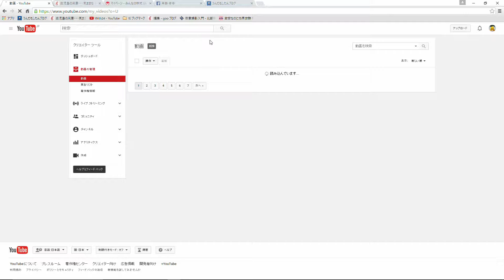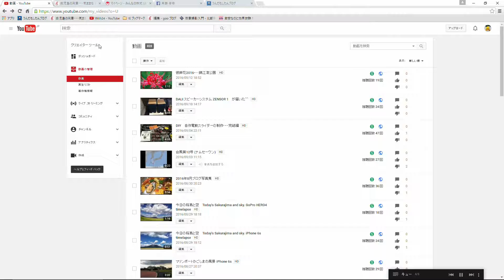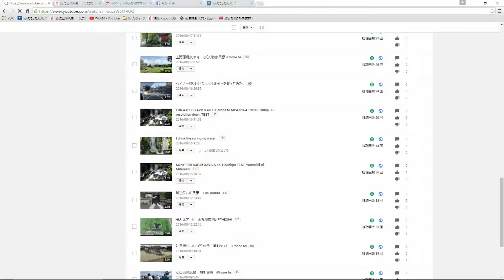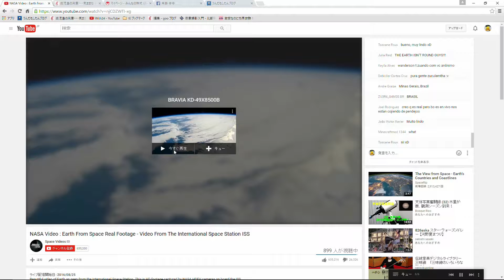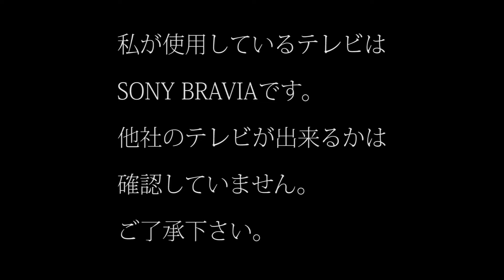テレビとPCをLinkさせてYouTubeを楽しもう。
私はSONYのBRAVIAを使用しています。
他社のテレビが出来るかは確認していませんのでご了承下さい。
テレビがネットに繋がって、テレビとPCをLinkさせると便利です。
もし見ているテレビがネットに繋がるテレビであれば、説明書等で確認してPCとLinkさせて楽しんでみて下さい。